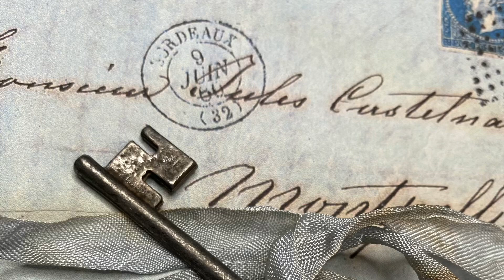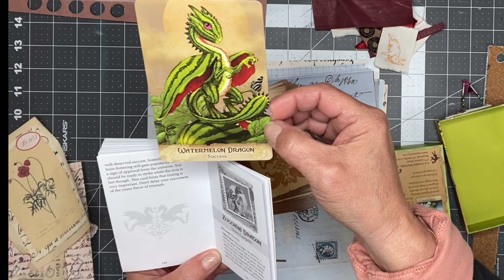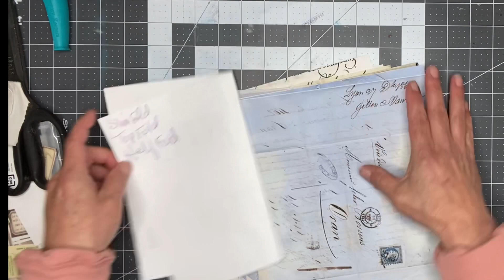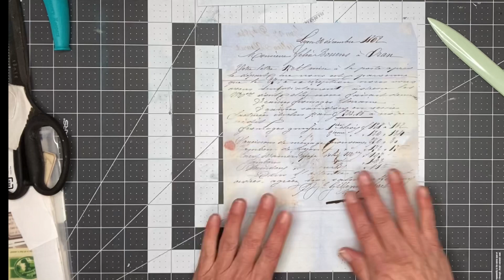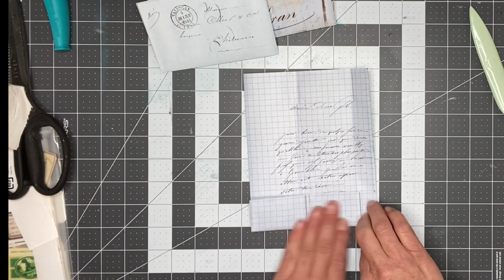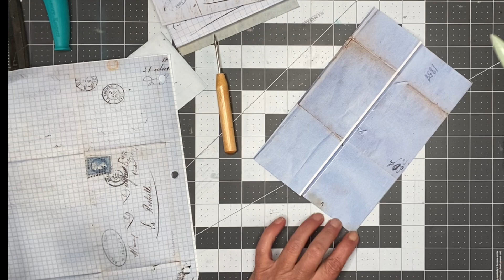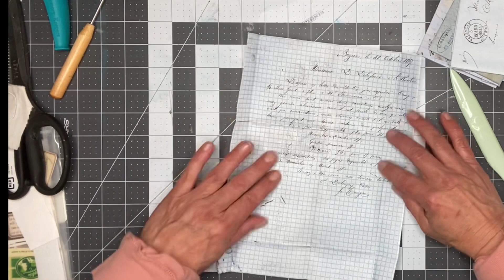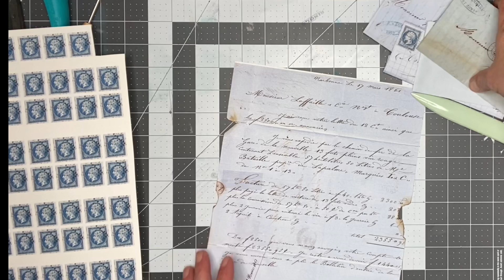How to Fold Antique Letter - Bundles -Happy Mail or gift idea!! Day 71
Hello, Thank you for joining me, today I am
Going over basics step by step with tips and tricks for begginer to advanced inspiration! I hope you enjoy it and that something I make inspires you!

Making everyday paper into usable vintage type  paper for your journals.

Vintage antique documents, ephemera recreated w- coffee stain tips/tricks ~ from my studio to yours!

Digitals:
NEW KITS:

PAST KITS:

Roxy Creations:

Love Junk Journals:

Xxoo
Donna

Auburn Pa., 17922